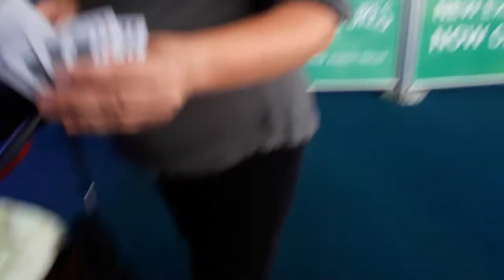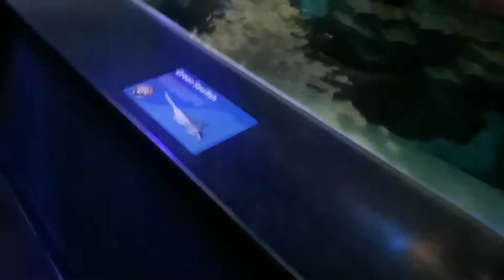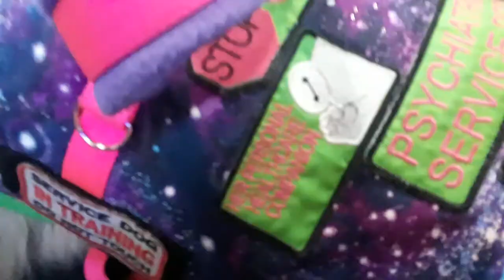Service dog Mookey goes to Ripley Aquarium & lot of issues/problems